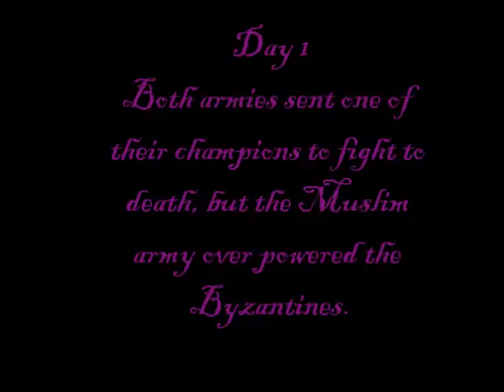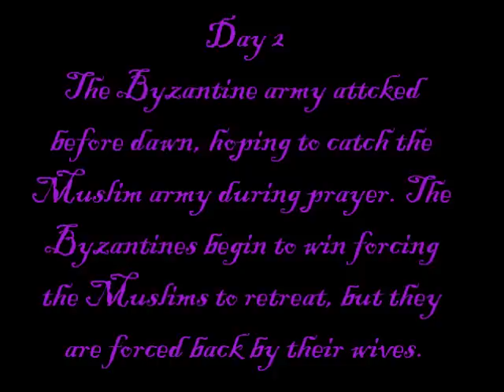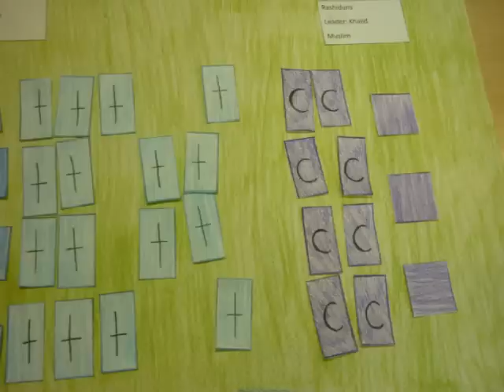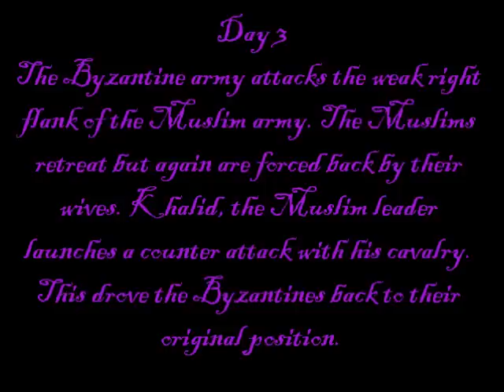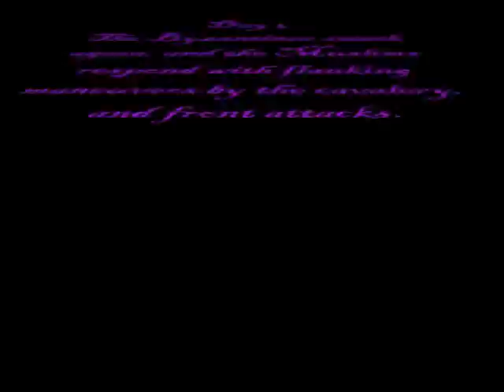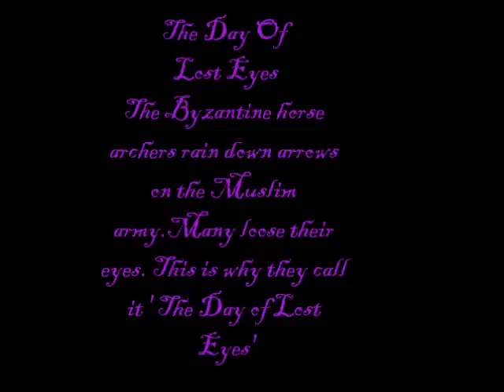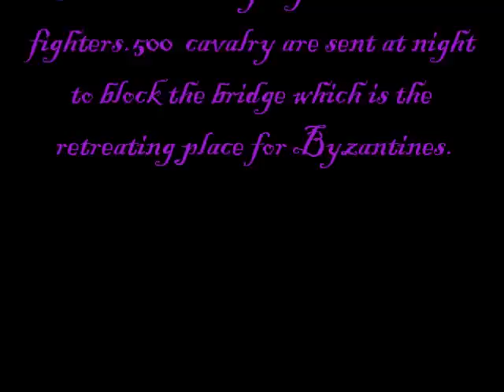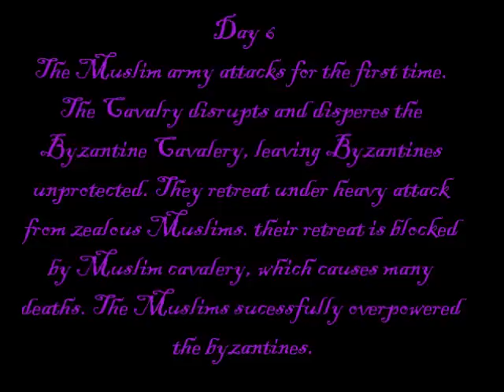Battle of Yarmouk 6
Stop Animation of the Battle of Yarmouk